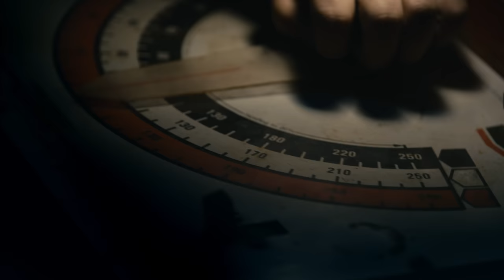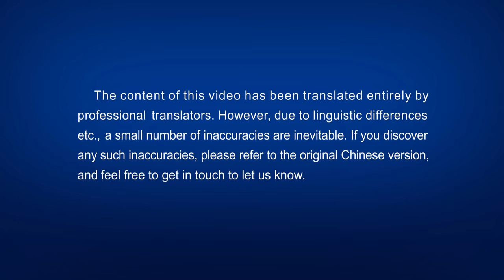Christian Movie Trailer | "Faith in God 2 – After the Church Falls"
Since the Chinese Communist Party came to power, it has continuously suppressed and persecuted Christianity and Catholicism in order to fully eradicate all religious beliefs and establish China as a zone of atheism. Particularly since Xi Jinping became President the CCP's attacks on faith have reached a peak, and even the officially sanctioned Three-Self Church is being eradicated and crosses are being torn down.
Yu Congguang is an evangelist who makes a dangerous escape from a CCP mass arrest. Afterward, he makes his way to the home of Three-Self Patriotic Movement Christian Chen Song'en. Chen Song'en's Three-Self Patriotic Movement church is demolished by the CCP, and some in the church, after listening to the teachings of their pastors and elders, pray for the CCP regime, believing that by doing so, they are keeping the words of the Lord Jesus, "Love your enemies and pray for those who persecute you" (Matthew 5:44). However, many believers are confused, because despite the fact that they have prayed for blessings for the CCP for so many years, the CCP has not only failed to repent, but has even demolished their church. They wonder: Does praying for the CCP actually accord with God's will? The congregation argues about the question but can't reach a conclusion. Later, through reading God's words and the fellowship of Yu Congguang and his associate, Chen Song'en and the others learn the true meaning of the Lord Jesus' teaching to "love your enemies." They also gain discernment of the CCP's satanic essence, which is to resist God and loathe the truth, and clearly see the dangerous consequences of following the pastors and elders down the Three-Self path and relying on the protection of a satanic ruling power …